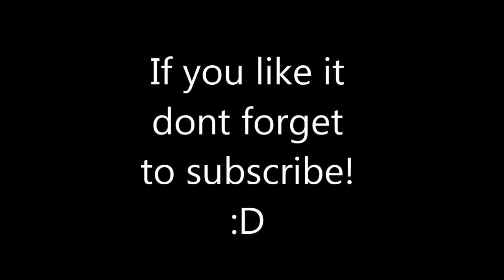Street Fighter Ryu Theme Hearts of fire - Borja Sandrik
Hi! new video of me covering the amazing theme from street fighter called Hearts of fire or Ryu`s theme. Hope you like it!
Backing track: Lee kyung won
Gear: